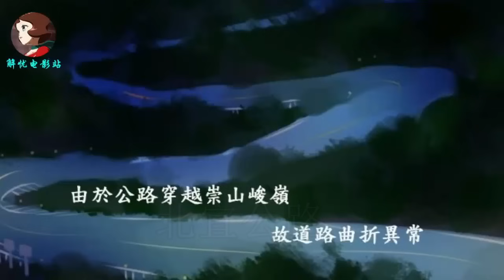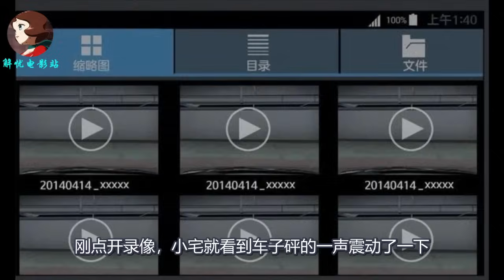一口气看完，恐怖漫画大合集第三季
恐怖漫画大合集第三季